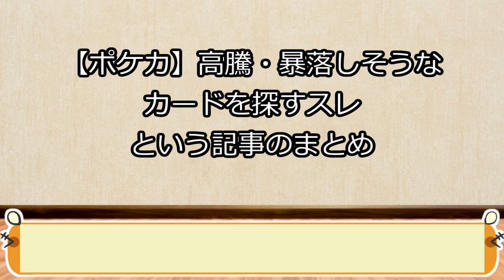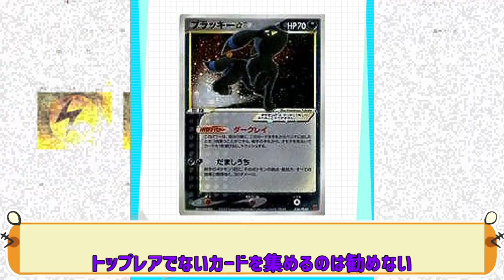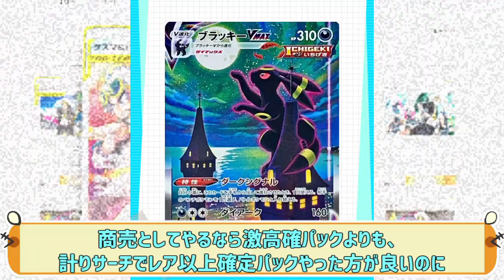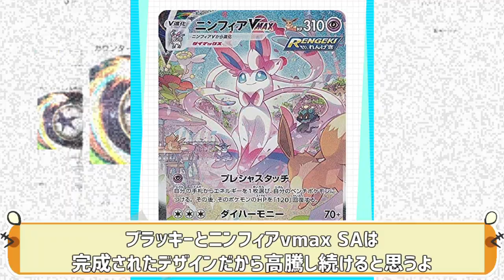【ポケカ】高騰・暴落しそうなカードを探すスレ/投資・転売ヤー【デ殿TVの2chまとめ】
元スレ⇒【ポケカ】高騰・暴落しそうなカードを探すスレ
●利用許諾
5chへ利用申請を行ってます。